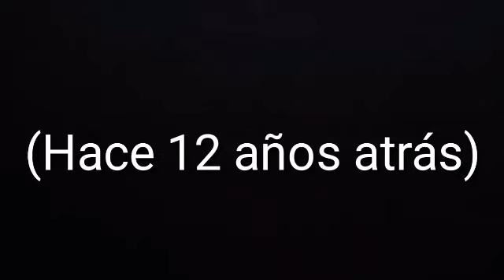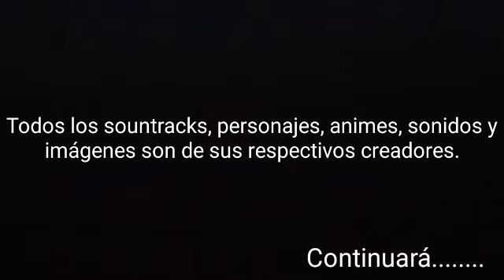Capítulo 12 - GOKU en NANATSU NO TAIZAI super(una segunda oportunidad) [fanfic o historia]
- Nanatsu no taizai super(una segunda oportunidad)

Dejen sus donaciones para traerles capítulos de calidad y claro gracias por el apoyo cracks

(Fanfic o historia)

-Todos los sountracks, animes, imágenes, personajes y sonidos son de sus respectivos creadores.

//Capítulo 12 titulado///

Capítulo 12: Ban el pecado de la avaricia.

- Preguntas o dudas déjenmelo en los comentarios.

*Poder de Goku*

En super saiyajin: 250 000 a más

Super Saiyajin 2: 450 000 a más

Super Saiyajin 3: 750 000 a más

Autor: hay una razón muy lógica de por que Goku tiene ese poder de miles y no de millones eso algún día lo contaré en alguna temporada 😏😏, pero por el momento no.